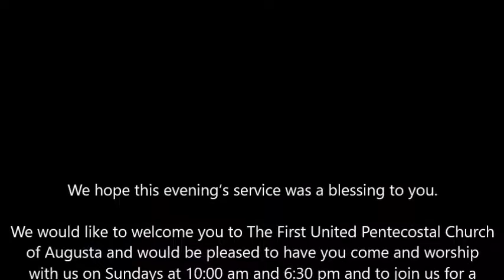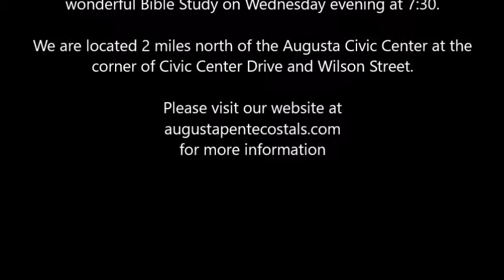Things You Ought to Know